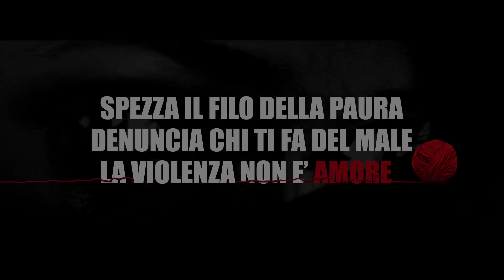''NON CHIAMARLO AMORE''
La violenza sulle donne è antica come il mondo, ma oggi avremmo voluto sperare che una società avanzata, civile e democratica non nutrisse le cronache di abusi, omicidi e stupri.
(Helga Schneider)

una produzione Loco Movie Production​

Attrice protagonista - Terèsa Vespoli​
Attori - Anna Siciliano​, Luigi Biscotti​, Zaira Morena​
MakeUp - Siria Mørena​
Regia e Montaggio - Gianluigi Loco Casella​